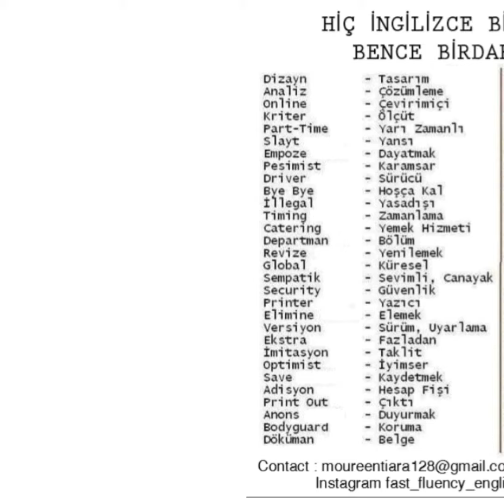Ingilizce Kelime Yanlış Telaffüz